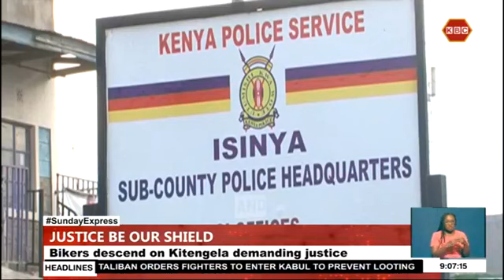Motorcycle riders protest the murder of four young men in Kitengela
Hundreds of motorcycle riders took to the streets Sundayprotesting the murder of the four young men in Kitengela on the 8th of August. The motorcycle riders accompanied by the deceased's family members, paralyzed operations on Mombasa road towards Kitengela demanding the criminals involved be brought to